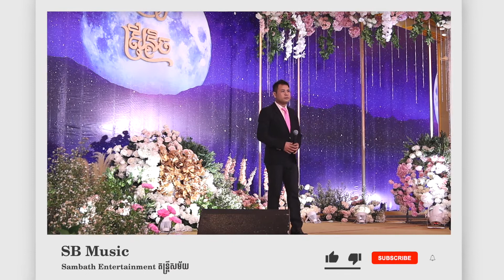ស្រណោះគ្រាដែលកន្លង // លោក រ័ត្ន មករា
👉 ផលិត និងប្រគំដោយក្រុមតន្រី្ត Sambath Entertainment
👉 ចង់បានតន្រ្តីប្រគំបែបក្លាស៊ីកសម្លេងតិចៗ និងមិន មានការរំខាន ដល់ភ្លៀវ កត្តិយស ក្នុងពិធី អាពាហ៍ពិពាហ៍ ជប់លៀង ខួបកំណើត និងពិធីបុណ្យផ្សេងៗ ។
កុំភ្លេចលេខទំនាក់ទងខាងក្រោម: